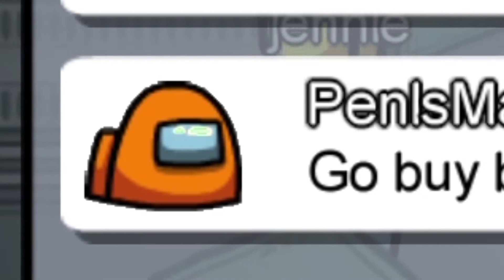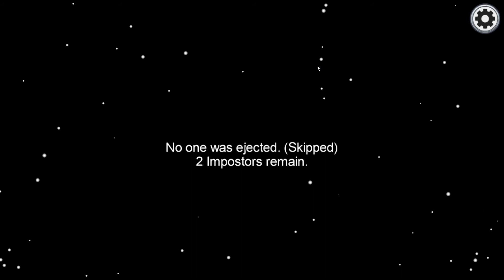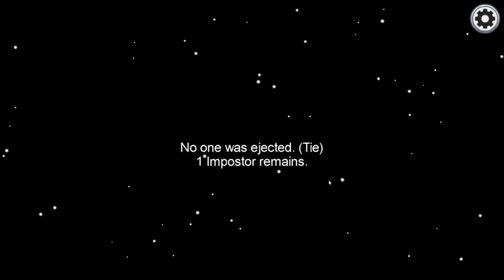How to GET EJECTED the QUICKEST in Among Us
== Social Media ==
Tik Tok + Twitter - BlueMuesliBar